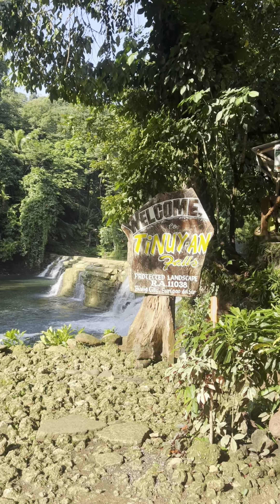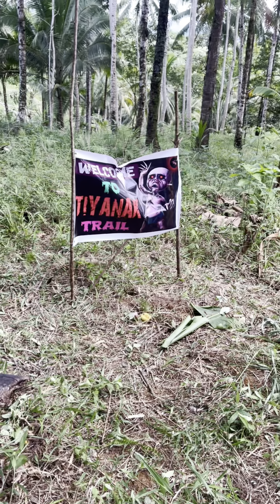BISLIG ULTRA TRAIL RUN 2024